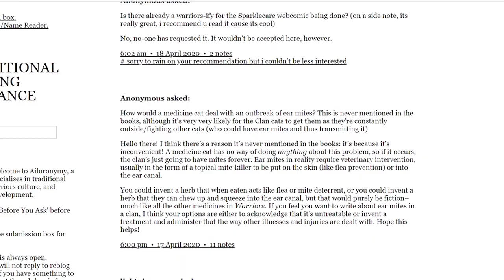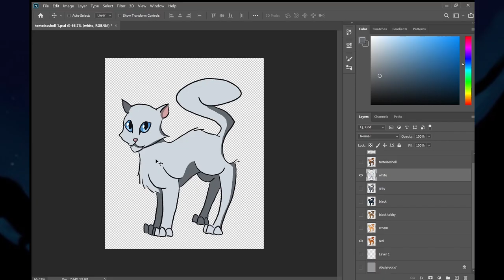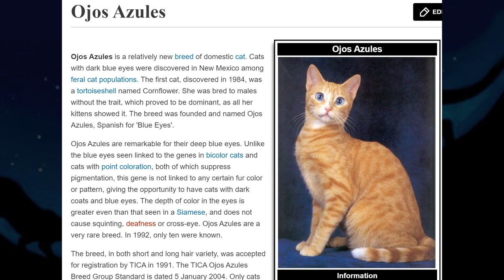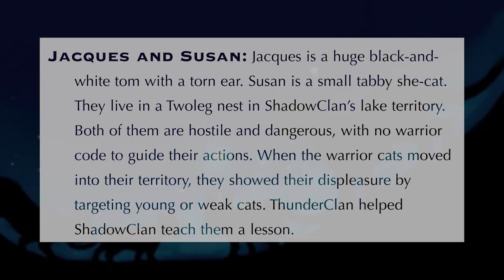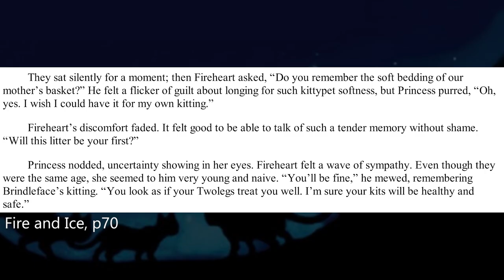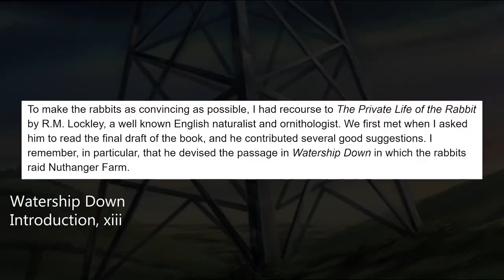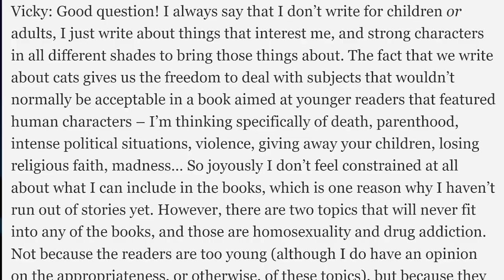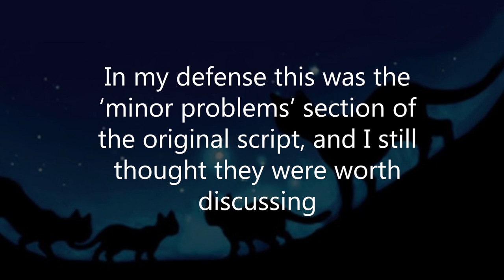How Realistic is Warrior Cats? | Those Cat Books at the Book Fair Part 2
Reupload because the first file was corrupt and the full video didn't upload.
Thanks Joanna for letting me know. Also shout out to Katie :0